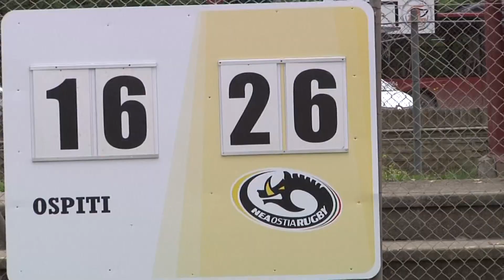La NEA Ostia Rugby accede alla finale regionale di serie C - Canale 10